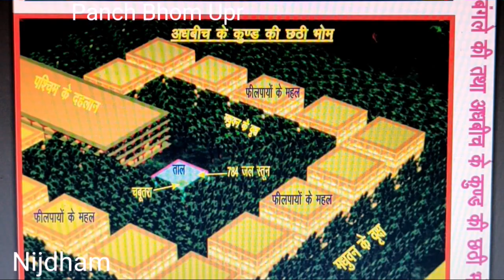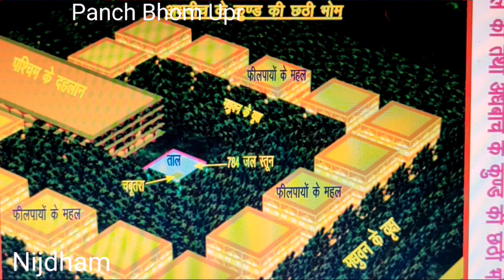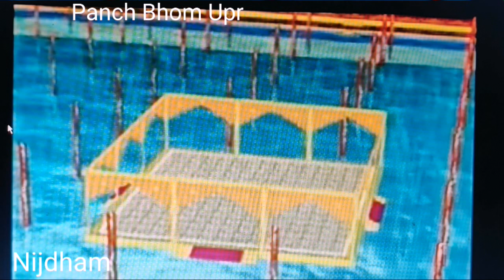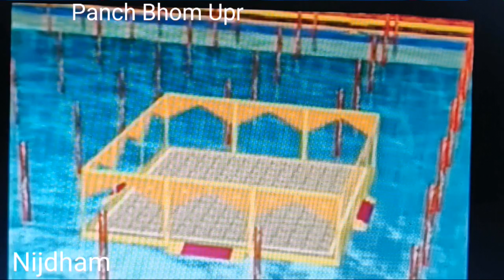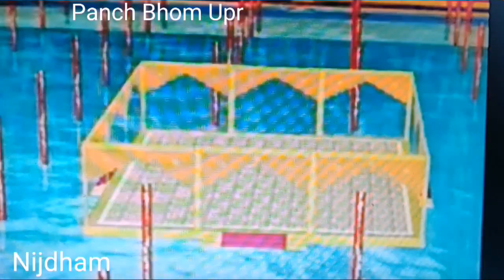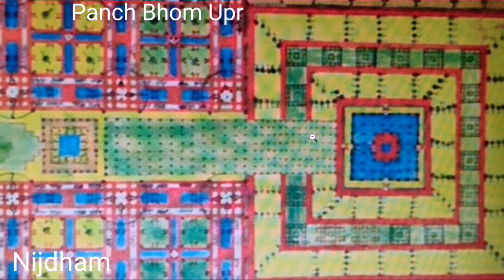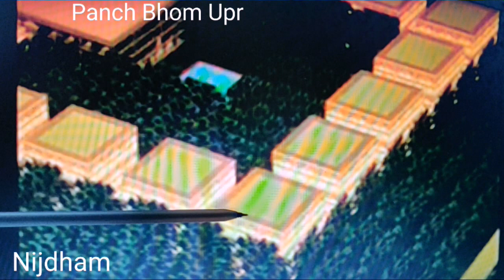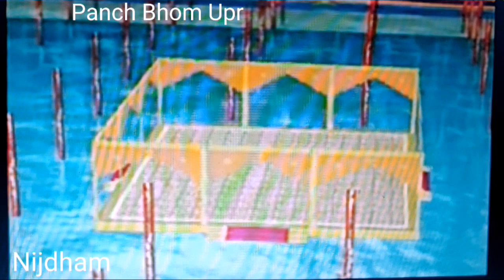Panch Bhom Upr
LAL CHABUTRA--SHRI PARAMADHAM KI BADI VRITI MAHARAJ SHRI JAWAHARDAS MAHARAJ JI KRIT

PUKHRAJ ,BANGLA--SHRI PARAMADHAM KI BADI VRITI MAHARAJ SHRI JAWAHARDAS MAHARAJ JI KRIT

BANGLA JI -SHRI PARAMADHAM KI BADI VRITI MAHARAJ SHRI JAWAHARDAS MAHARAJ JI KRIT

ADHBICH KA KUND -SHRI PARAMADHAM KI BADI VRITI MAHARAJ SHRI JAWAHARDAS MAHARAJ JI KRIT